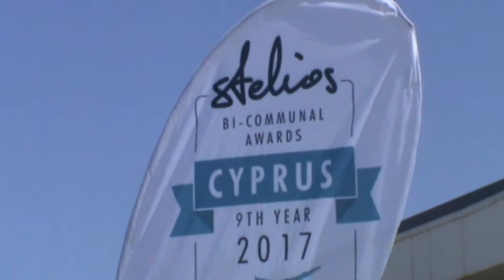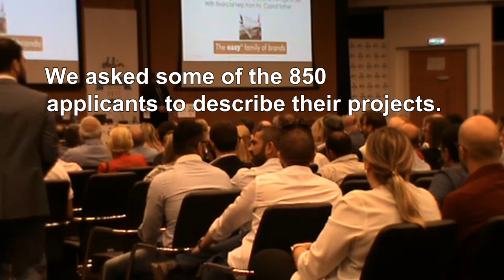The 2017 Stelios Awards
Every year for the past nine years, Cypriot billionaire and Easyjet founder Sir Stelios Haji-Ioannou has awarded annual cash prizes through the Stelios Philanthropic Foundation to enhance bicommunal co-operation in Cyprus. This year, the awards were announced in Nicosia on October 20, and amounted to 75 prizes of €10,000 each. We attended the ceremony and spoke to Sir Stelios and a few of the 850 applicants.